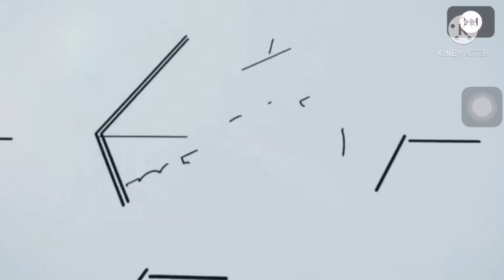MY LUCK IS HORRIBLE 🤬UCL ROUND OF 16 pack opening